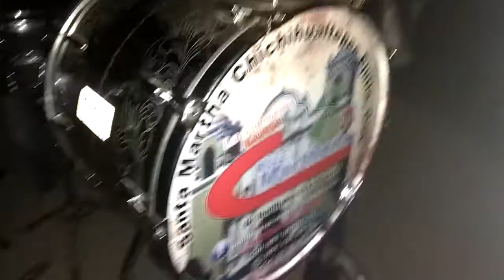Calenda San Martín de los cancecos 2017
Fiestas tradicionales